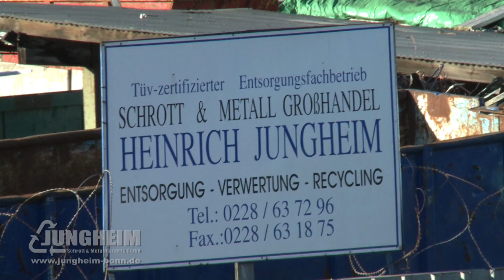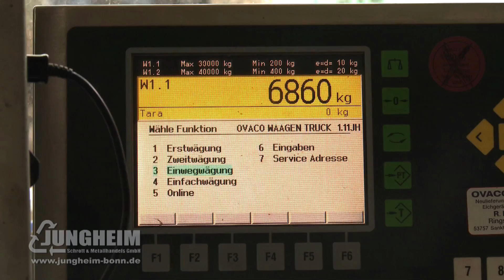Image-Video Jungheim Schrott & Metallhandels GmbH mit Martin Semmelrogge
Neue Version mit Martin Semmelrogge als Vorspann.